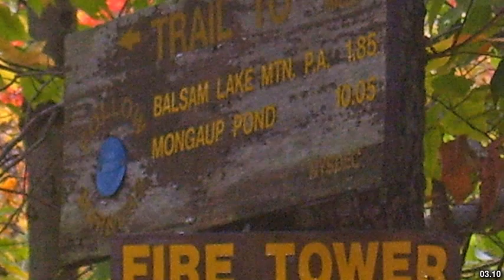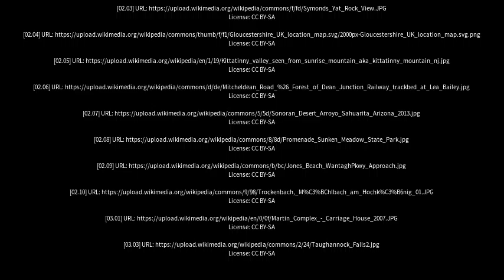Best places to visit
Best places to visit - Drybrook (United Kingdom) Best places to visit - Slideshows from all over the world - City trips, nature pictures, etc.